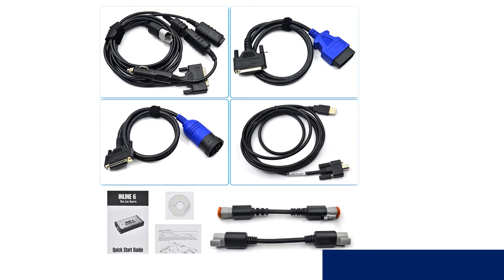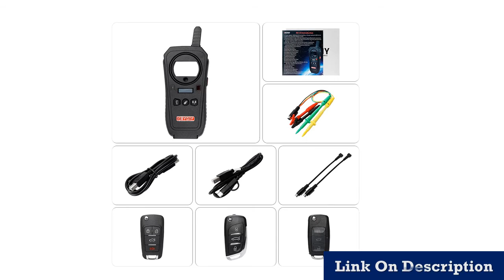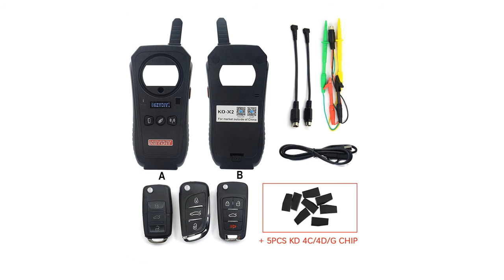Best car key programmer 2019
1.Bluetooth Diesel Truck Diagnostic Tool

2.ndroid Global Version Replace VVDI Key Tool

3.adjustment Including EEPROM Code Reader

4.Full Version No Limited Fvdi Abrite Commander

5.VT600 OBD2 Automotive Scanner Tool

MORVIDEO

Description:
USB Bluetooth Diesel Truck Diagnostic Tool 125032 Linking Truck NEXIQED V9.6.0.2 Better Than DPA5.
Remote Key Programmer Support IOS and Android Global Version Replace VVDI Key Tool.
Auto Key Programmer/Mileage adjustment Including EEPROM Code Reader with Free Update.
Automotive Scanner Tool Engine ABS SRS EPB Oil Service Reset Injector Coding OBDII Car Diagnostic.
Diagnose NEXIQed USB Link with All Installers Nexiqed2 USB/Bluetooth Optional Heavy Duty scanner.
scanners Full 8 cable Truck better than inline 5 Diagnostic Tools inline6.